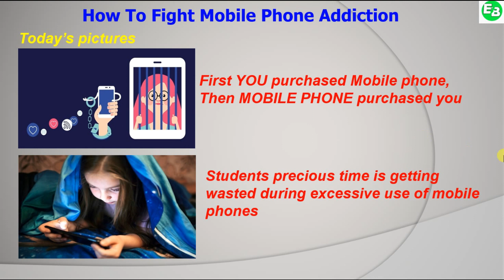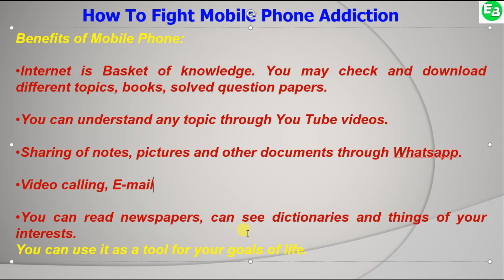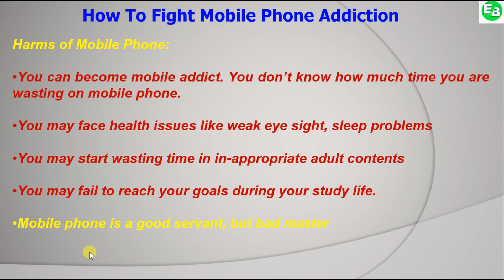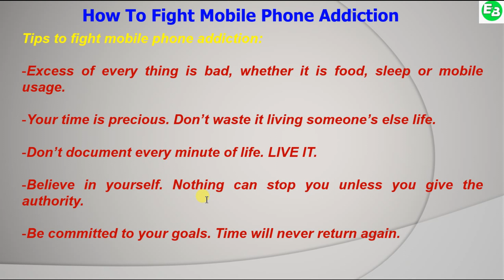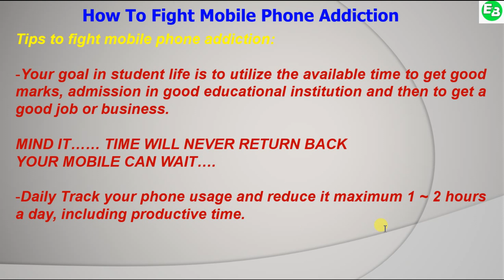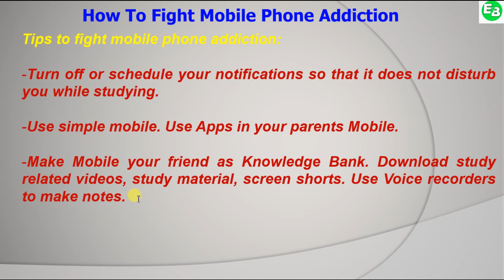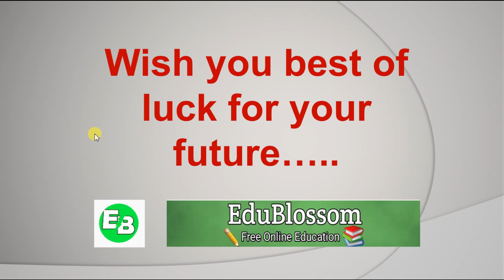How To Fight Mobile Phone Addiction | Study Tips For Students | Avoid Too Much Use Of Mobile Phone.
Mobile Phone has become a part of our everyday life. Mobile phones act as an aid to explore the world of knowledge for us. Communication with all our nears and dears has turned out to be so convenient because of mobile phones. But excessive use of mobile phone is alarming. Too much use of mobile phone leads to wastage of time, health issues and side effects on our eyes. Too much use of mobile phone creates hurdles to fulfil our study related goals. Too much use of mobile phone makes us addicted to it. We find it very hard to fight  mobile phone addiction. Teenagers are its biggest victims. Mobile phone is one of the biggest distraction to study. Students struggle to study without distractions. All students want to study without distractions so as to focus on their study related life goals. Mobile phones have such a huge impact on the minds of students that they fail to know why we get distracted from study.  Students fail to understand how to overcome distractions for study. As students all want to learn how to have zero distraction for good study to achieve the life targets.
This video will help the students to learn how to fight mobile phone addiction, how to get rid of distractions, how to lead a distraction free student life, how to study without distractions, how to use mobile phone wisely.